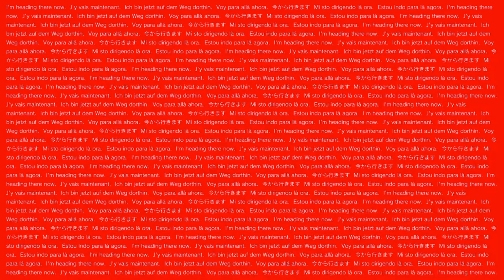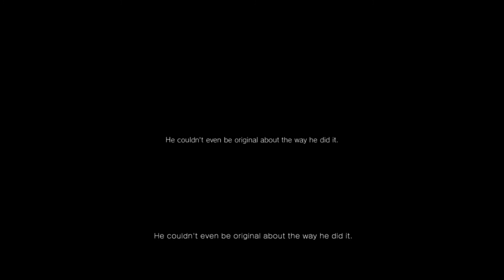Silent Hills Glitchless Speedrun (11:11)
The game  belongs in a museum.